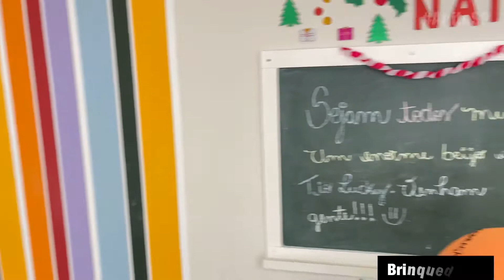Visita ao Hotel Serra da Estrela - Campos do Jordão